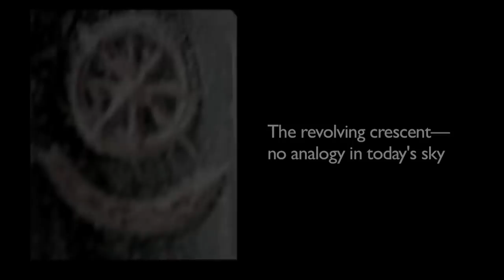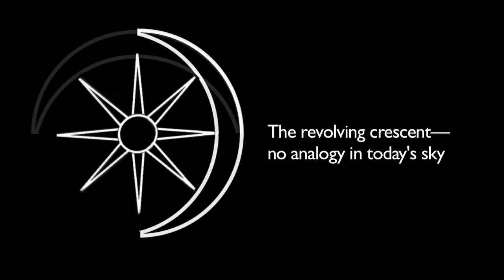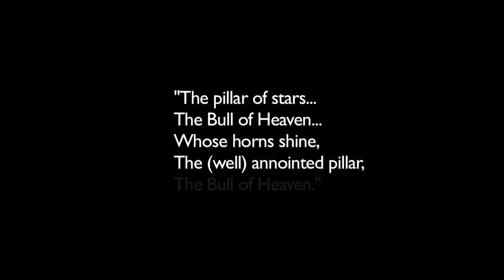Discourses on an Alien Sky #13 | The Bull of Heaven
The subject of this video series by Dave Talbott is the ancient experience of towering celestial forms that are no longer present. From a single snapshot of the configuration, we can work backwards to the first appearance of these bodies out of an undifferentiated cloud or sea of dusty plasma. We can then follow the configuration’s evolution through phases that range from quasi-stability to earth shaking catastrophe.